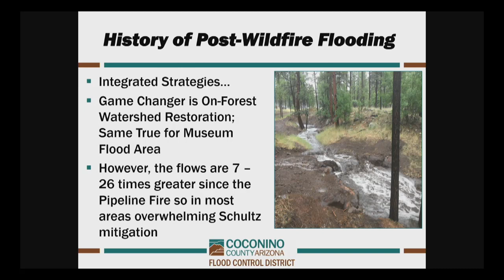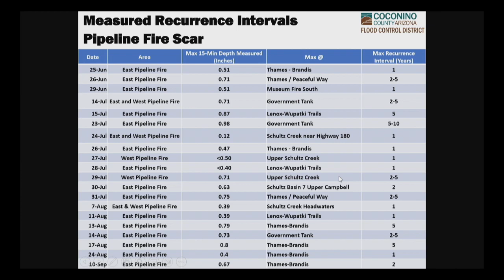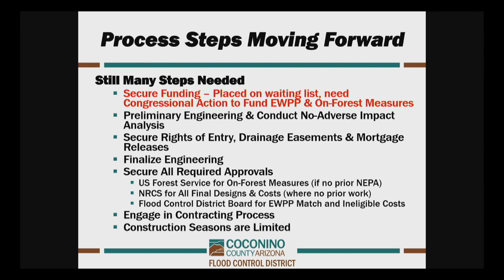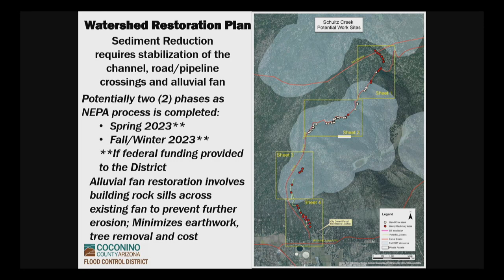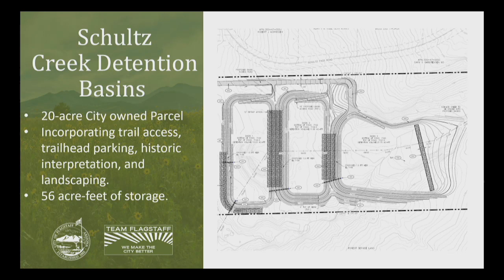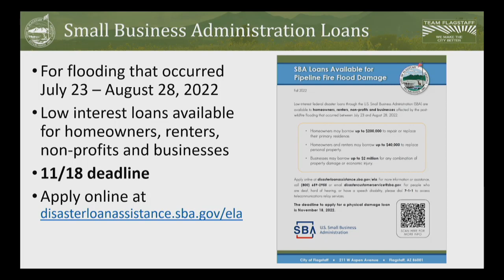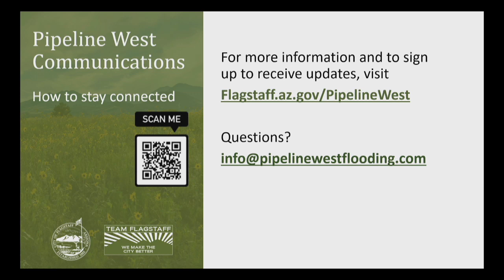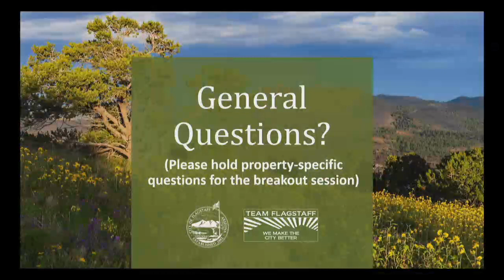Pipeline West Flood Area Community Meeting - October 24, 2022